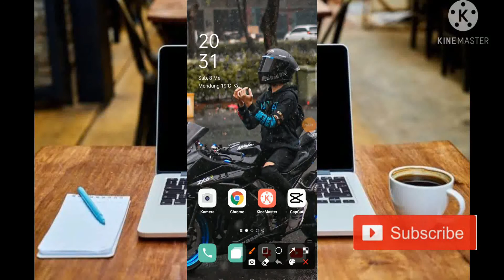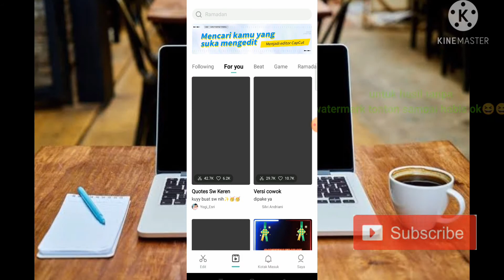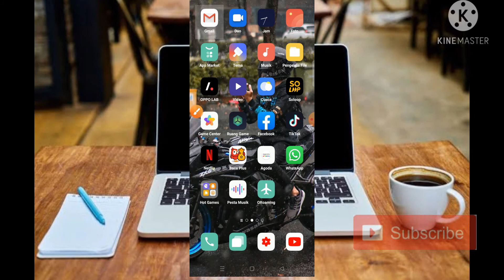TUTORIAL CAPCUT MO PILIH SIAPA